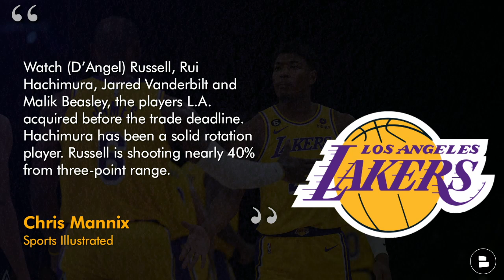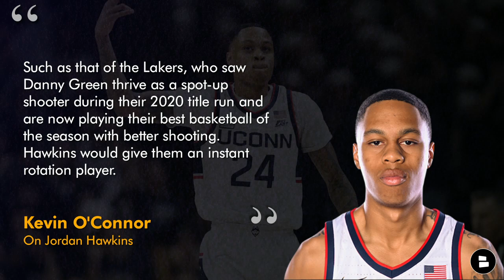Nick Wright: Lakers WINNING The West? Latest NBA Mock Draft Via The Ringer | Lakers News & Rumors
Lakers rumors today focus on the current NBA playoff standings, and whether or not LeBron James, Anthony Davis and the Lakers can make a run to their second NBA title as a duo. Nick Wright of FS1 and Chris Mannix of Sports Illustrated both believe the Lakers can win the Western Conference to match up with the Boston Celtics, Milwaukee Bucks or Philadelphia 76ers in the 2023 NBA Finals. The latest NBA Mock Draft via the Ringer and Kevin O’Connor also has the Lakers taking NCAA National Champion Jordan Hawkins out of UConn. Marshall Green breaks down all the latest Lakers rumors & news on today’s show:

Nick Wright on the Lakers:
“The Lakers are winning the whole thing. LeBron gets ring No. 5. AD reclaims the respect. … Nobody wants to play the Lakers.”

We cover the Lakers better than ESPN, The Athletic or the LA Times over on our

Chris Mannix On the Lakers via Sports Illustrated:
“Mark your calendars, people. Make travel plans the first week in June. Pack your sunscreen, get your Disneyland tickets and save a few extra bucks for the outrageous California gas prices. The Lakers are going to the NBA Finals. Watch (D’Angel) Russell, Rui Hachimura, Jarred Vanderbilt and Malik Beasley, the players L.A. acquired before the trade deadline. Hachimura has been a solid rotation player. Russell is shooting nearly 40% from three-point range. Vanderbilt has brought a Dennis Rodman–like energy (and rebounding skills) to the starting lineup. Beasley’s three-point shot has been erratic, but he is a proven deep threat.”

Give us a like on our FB page to stay in-tune with all Lakers and NBA happenings!

Kevin O’Connor via The Ringer on Jordan Hawkins:
“Jordan Hawkins shined during Connecticut's run to a championship with his exceptional movement shooting ability. Although his skinny frame limits his ability to drive to the basket, he’d thrive in an offense where that skill isn’t needed.  Such as that of the Lakers, who saw Danny Green thrive as a spot-up shooter during their 2020 title run and are now playing their best basketball of the season with better shooting. Hawkins would give them an instant rotation player.”

Should the Lakers draft Jordan Hawkins? Type ‘D’ for Draft, Type ‘P’ for Pass

Follow @chatsports on social media if you get your NBA news, NBA rumors, NBA buyout candidates, and NBA highlights from Barstool Sports, ESPN, Bleacher Report, & The Athletic:

Can the Lakers win the West? Type ‘Y’ for Yes, Type ‘N’ for No